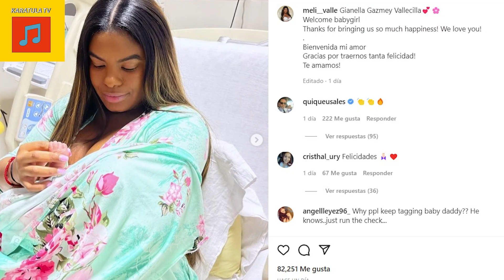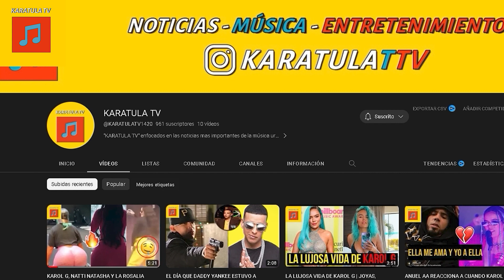EL TRABAJO DE MELISSA VALLECILLA: A QUÉ SE DEDICA LA MAMÁ DE LA HIJA QUE NO RECONOCÍA ANUEL AA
El ex de Yailin La Más Viral y Karol G tiene tres hijos. Conoce quién es la desconocida madre de la última niña que Anuel AA reconocía como suya y a qué se dedica.

Luego que Anuel AA aceptara públicamente que tiene un tercer hijo, el revuelo es grande en redes sociales, donde están los que condenan sus acciones, así como los que defienden al cantante. Eso sí, ambos bandos se han puesto de acuerdo en cuanto a averiguar quién es Melissa Vallecilla, la mamá de la bebé. ¿A qué se dedica? ¿Cómo conoció al artista? A continuación, MAG te cuenta lo que debes saber sobre esta relación.